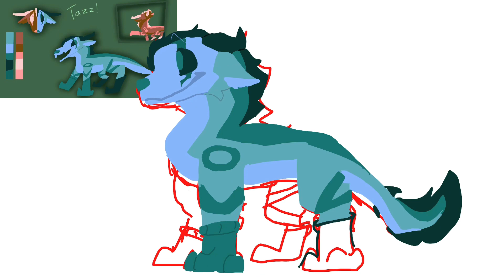Tazz remake ref……..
Omguh